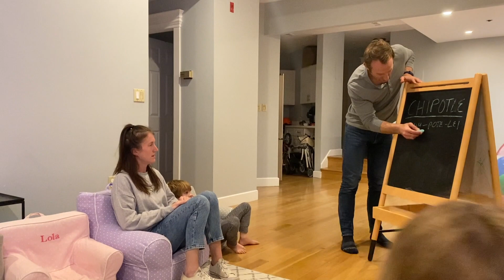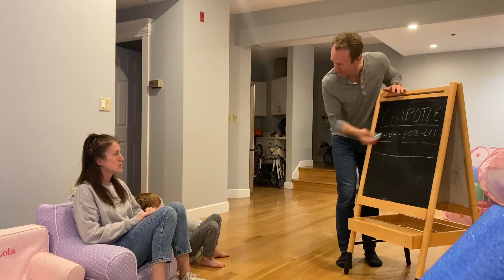Dads 60th HD 1080p